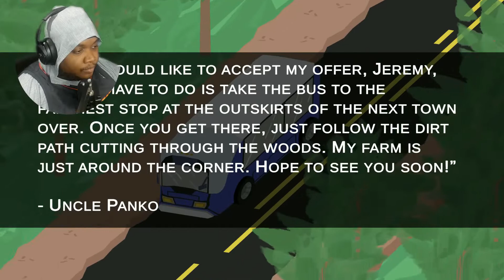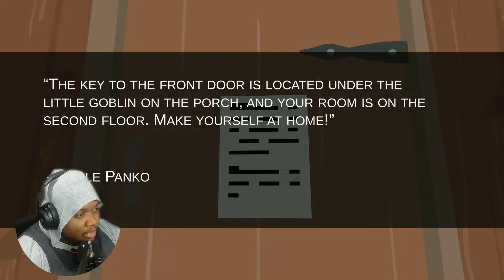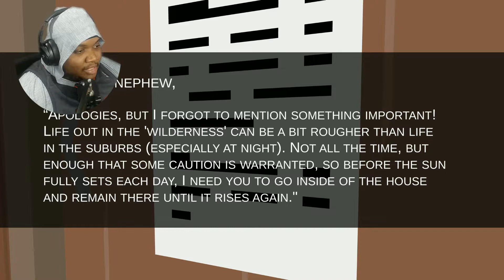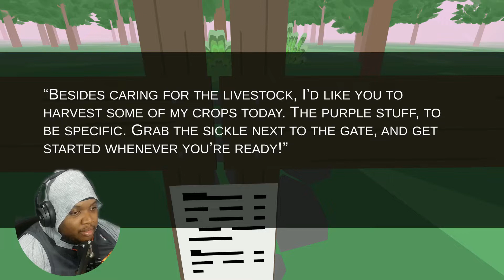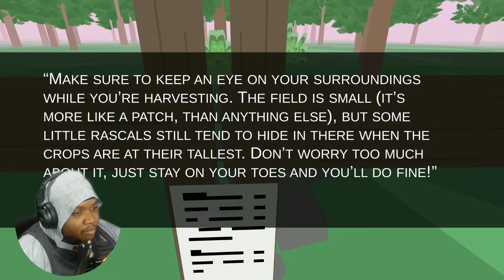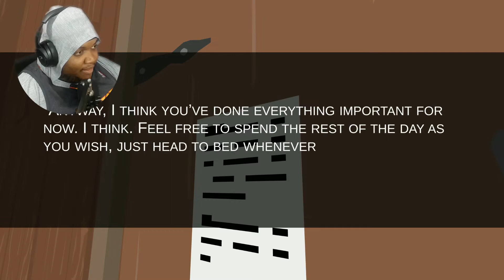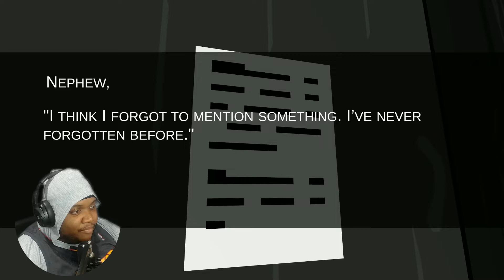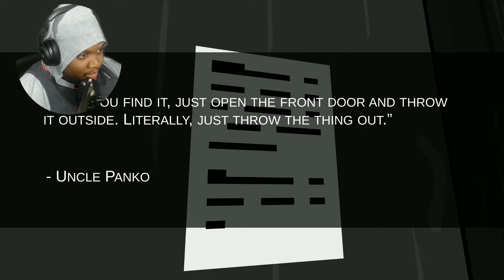THIS 2AM GAMEPLAY KILLED MY VOICE!!! [Smiling Man x Uncle Panko's Farm]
This gameplay put me on the shelf for 2 weeks after. SERIOUSLY!! Please enjoy the video (and my suffering)!!